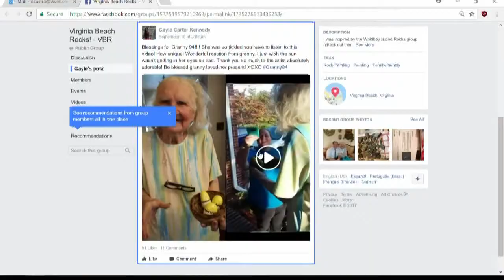Painted rocks bringing much needed joy to VB grandma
A grandma in Virginia Beach living with dementia is getting re-energized and its all because of some pretty painted rocks.